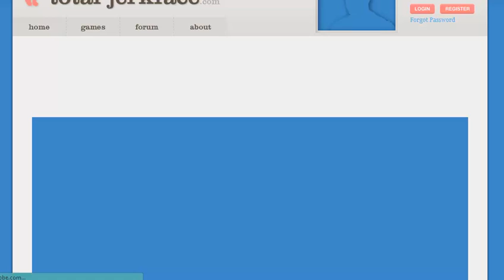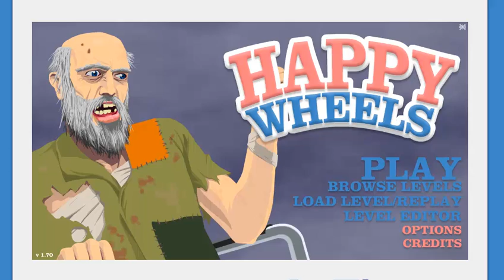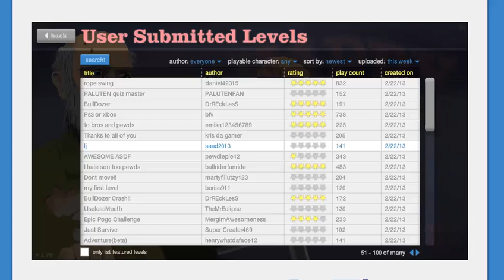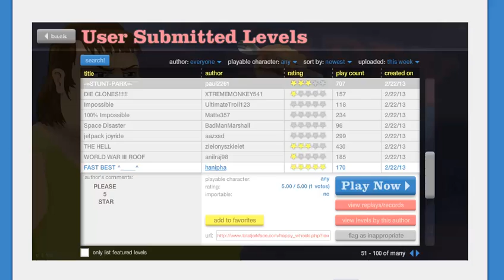Brincando de Happy nun sei oque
eae